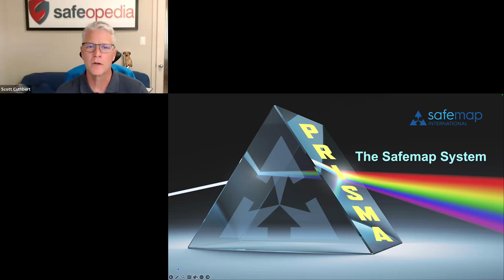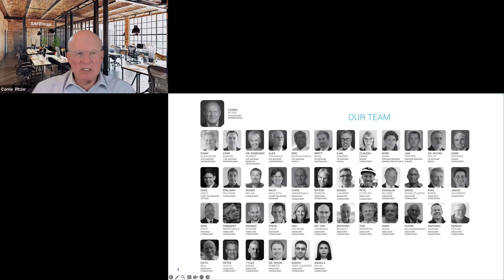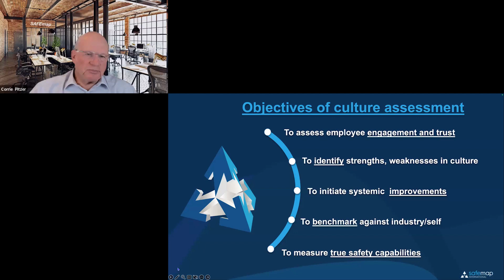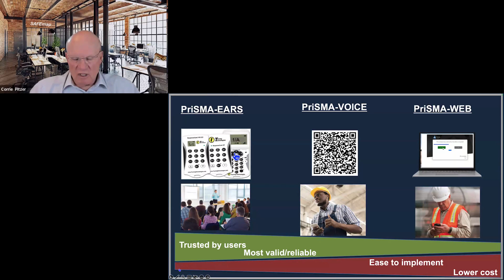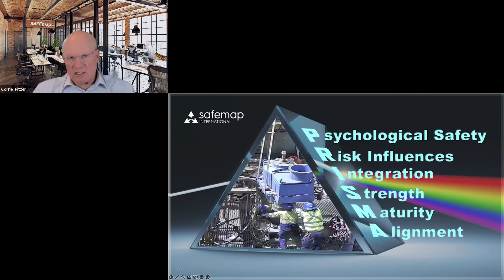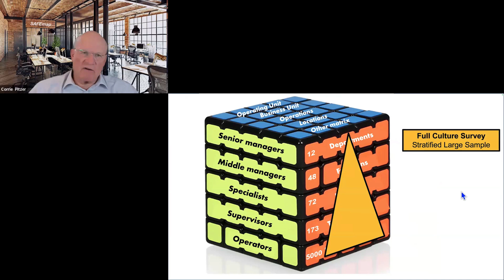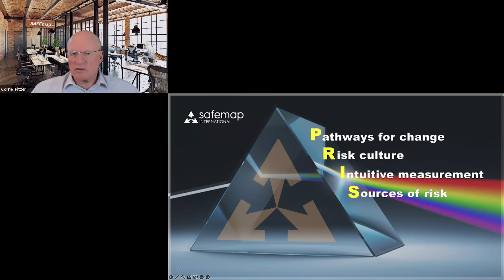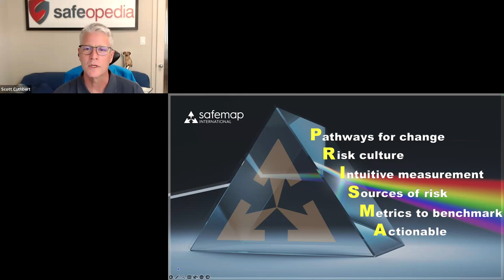The measurement of “Silent Culture”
“Culture” is often mistaken for the noise you hear in the company…what people tell you, and what they believe you want to hear.

But the real culture, is what people do not tell you, the silences, about what happens on the night shift, when no one is watching.

Safemap specializes in measuring that silent culture, and in this session, Corrie Pitzer will share with you how they do it.